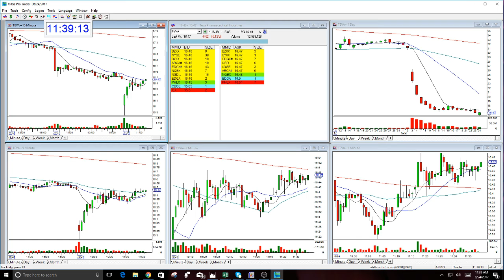TEVA CONTINUATION GAP-8-24-2017